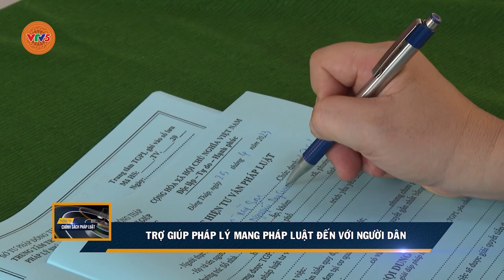TRỢ GIÚP PHÁP LÝ MANG PHÁP LUẬT ĐẾN VỚI NGƯỜI DÂN | VTV5